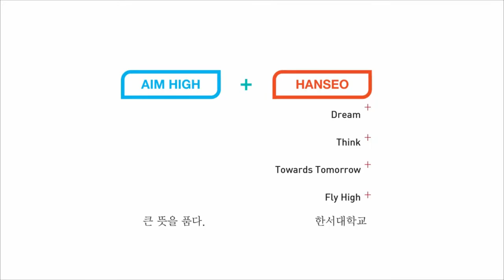[입시코리아매거진] 한서대학교 _ 미리가 본 대학CF